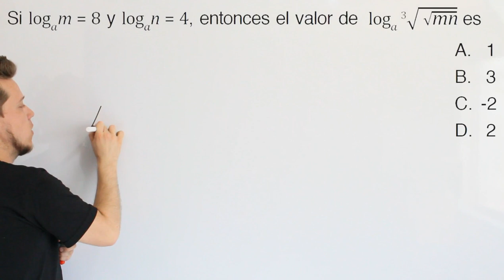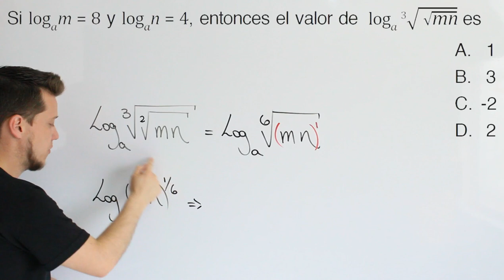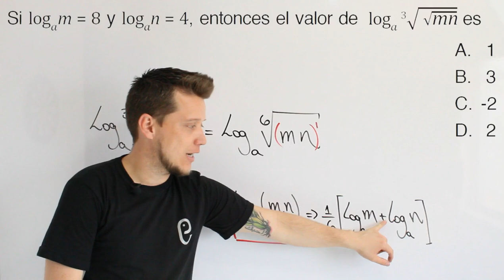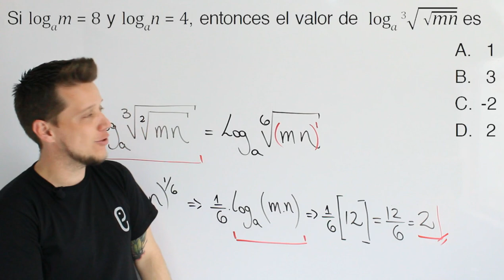🐘 Aritmética Ejercicio 33 🔥🚀